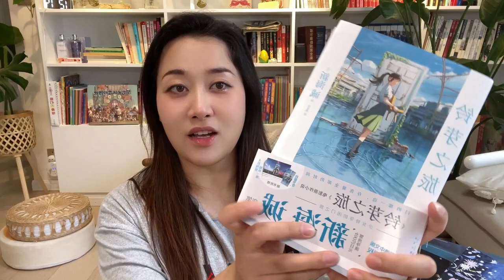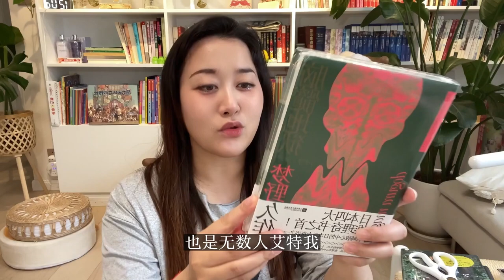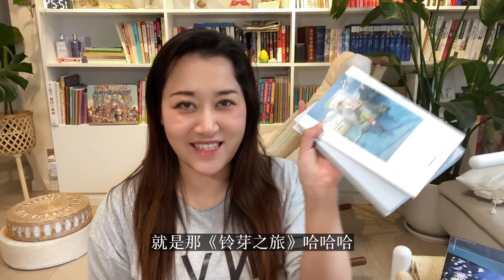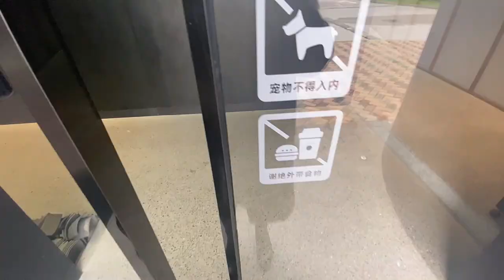三月读书吐槽！浅骂新海诚《铃芽之旅》！东野圭吾《流星之绊》等 一堆悬疑小说and春天快乐碎片 ｜小说家日常vlog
小红书/微博/抖音/b站：@小说家Puckio